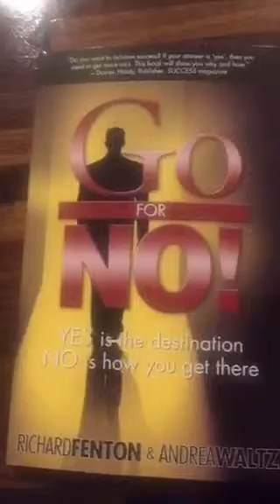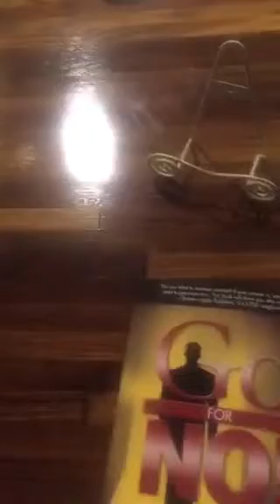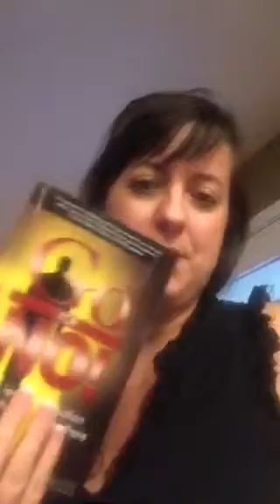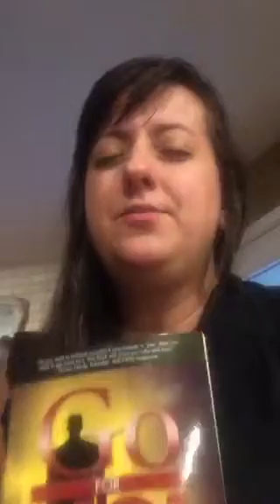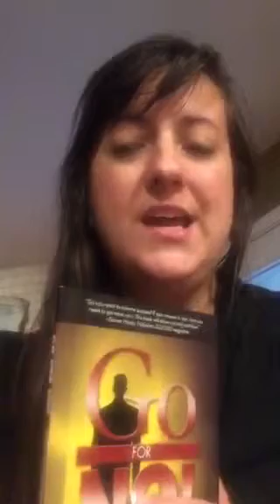Go for no book takeaways. Scope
Some take always from the book GO FOR NO.